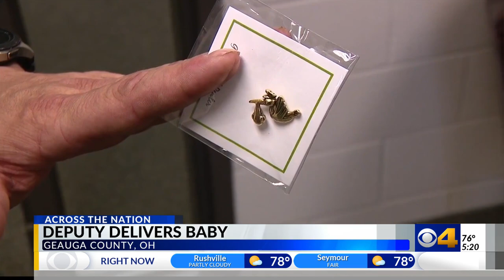Deputy delivers baby after traffic stop in Ohio